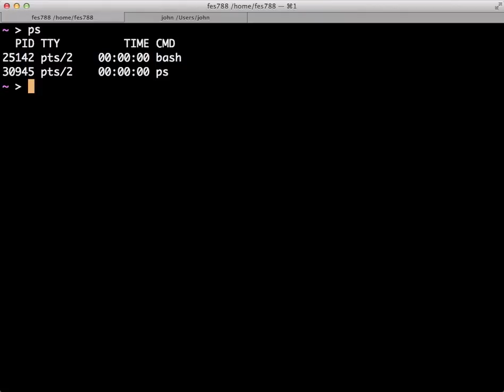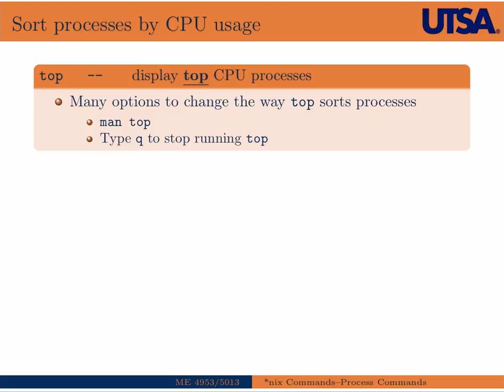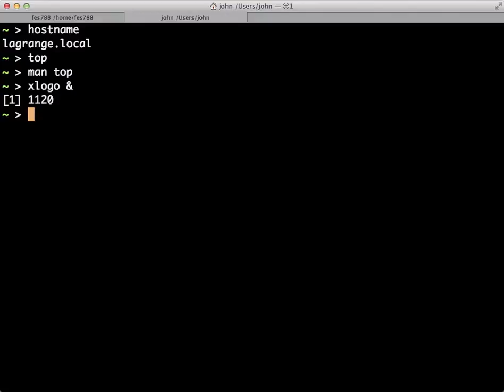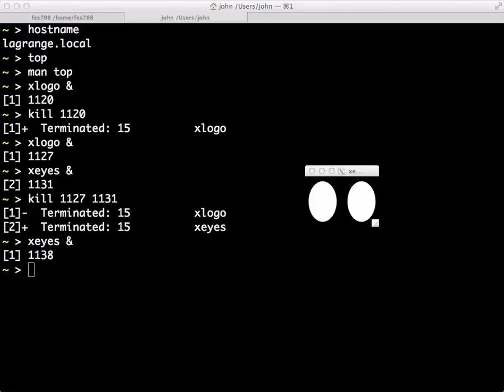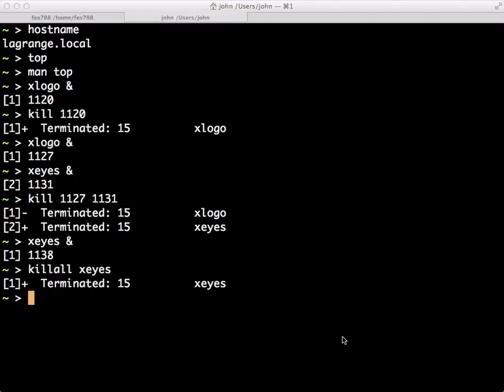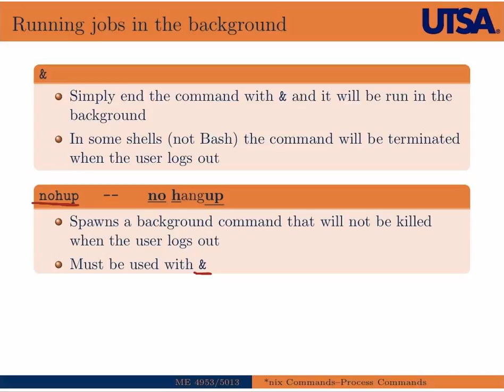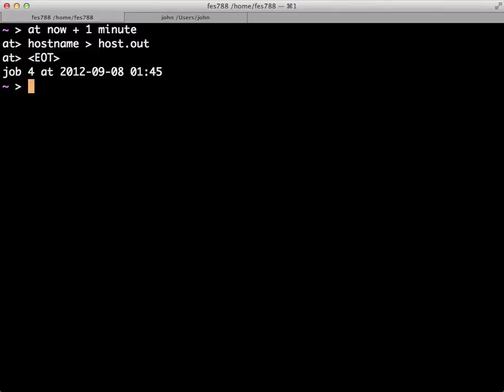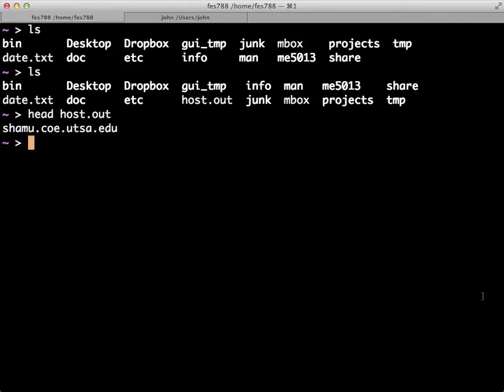Basic UNIX Commands - Process Commands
This lecture gives a basic introduction to UNIX commands such as "ps", "top", and "kill" that allow the user to monitor and terminate processes.